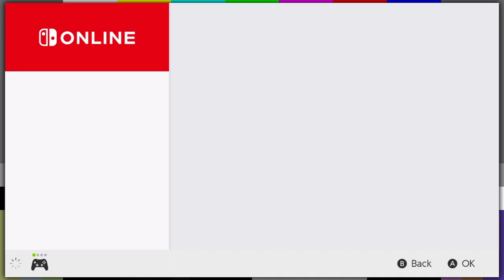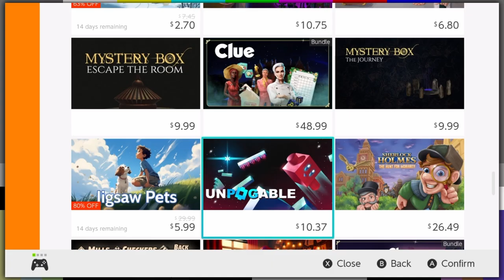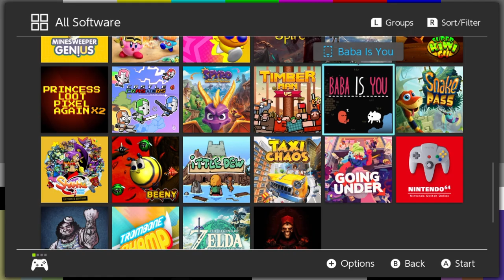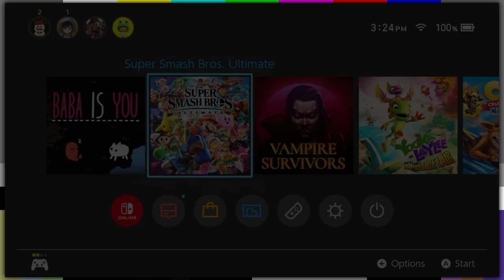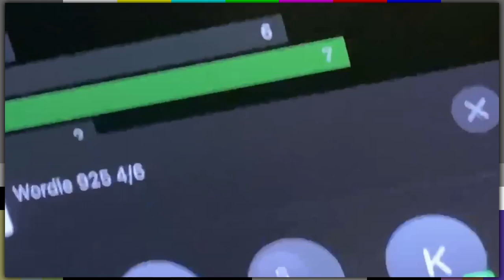Testing Our New Capture Card (Super Smash Bros. Ultimate)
Cammy came over to help me set up and test our new capture card! Now we can play Switch games! YAYYYYY!

BUGS:
• Cammy

EDITING & THUMBNAIL:
• Saz